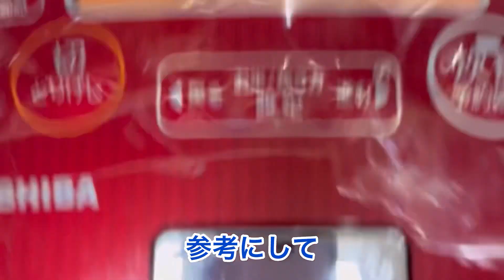サバ缶で、炊き込みご飯！炊き込み サバ缶 簡単 お友達から😅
ちょいと、簡単で美味しいそうなので、
サバ缶で作れる、炊き込みご飯作りました